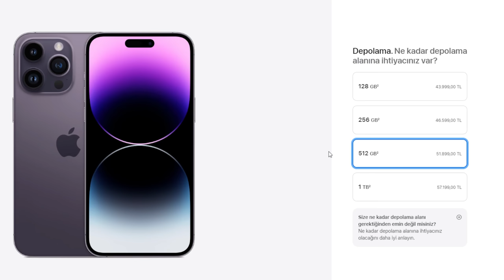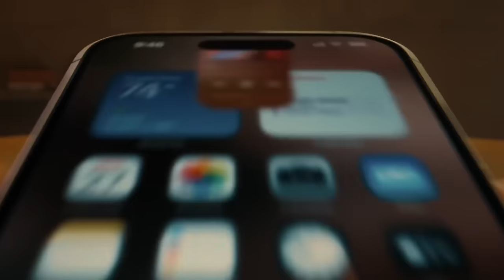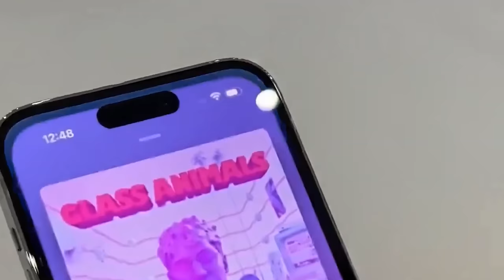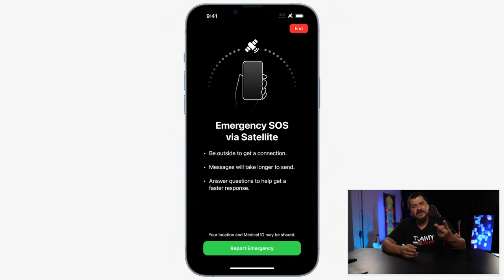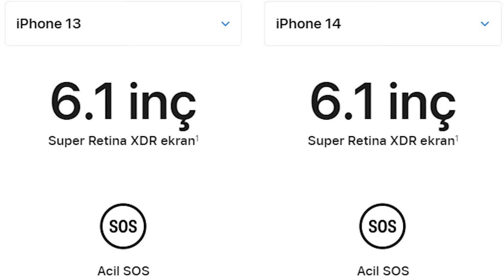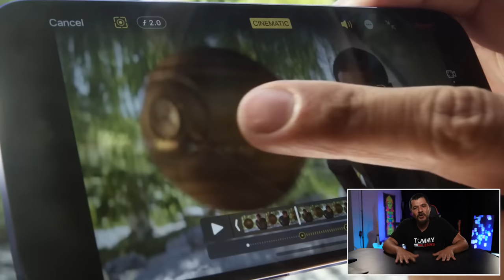Zenginler Bile Alırken İki Kere Düşünecek: iPhone 14 Almamak İçin 5 Neden!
iPhone 14, 14 Pro Almamak İçin 5 Neden!

Öncelikle uzunca bir aradan sonra tekrar kanalımın yeni bir videosuna hoşgeldiniz arkadaşlar. Bu videomuzda konumuz iPhone 14 pro olacak. Baz alacağımız model 1TB’lık Pro Max olduğunu varsayarsak şu anki fiyatı 57.199TL olan model.

Peki biz neyine bakacağız?

Biz sevgili arkadaşlar bu telefonunu almamak için kendimize nedenler bakacağız. Buyrun başlayalım.

Kuşkusuz ilk neden verili koşullarda cihazın TR fiyatı. Girişte de söylemiştim en baz modelleri ile baya mantıksız fiyatlarla ülkemize geliyor. Bu arada şurası çok kritik bir nokta. Umarım bu fiyatlar mantıksız gelmeye devam eder. Çünkü 5-10 yıl böyle giderse bu ve bundan daha pahalı olan şeylerin yeni fiyatlarına alıştık demek olur.

İşin açıkcası bu fiyatlara alışmak istemiyorum. Kanalımızın konusu ne siyaset ne de ekonomi. Ama artık mesele oraları aştı gibi arkadaşlar…

Bu fiyat nedir ya?

Yurtdışı fiyatı en pahalı model için yaklaşık 1600 dolar civarlarında geziniyor. Çarpıyorum, bölüyorum, ekliyorum 57k fiyata ulaşamıyorum.

Velhasıl bu fiyata bu telefon değil herhangi bir mobil cihaz işiniz bu değilse alınmaz. 1600 dolar olsa ve biz dolar kazansak alalım tabi. En güzelini en kralını kullanmak hakkımız. Ama başlıkta da belirttiğim gibi bence bu fiyat en zenginleri bile almadan önce 2 kere düşündürecek bir fiyat. Sözüm meclisten dışarı 1600 doları neyle çarpıp 57K’ya çıkıyor bunu anlamak mümkün değil. Zengin de olsan idareli bir bütçen de olsa bu fiyat mantıksız güzel kardeşim.

Yani alınmaz çünkü çok pahalı. Mantıklı pahalı olsa hadi tamam. Ama dediğim gibi çok mantıksız bir pahalılık söz konusu.

Gelelim ikinci nedenimize.

Cihaz da çentik yerine Apple’ın dinamik ada adını verdiği yeni bir “çentik teknolojisine” geçiş yapılıyor. Şimdi buraya kadar güzel. Kullanışlı bir şey olup olmadığı da tartışılır. Fakat aynı bölgede ön kamerada yer alacağı için dinamik adayla fazla haşır neşir olmanız kamera lensinin tam önünde çok daha hızlı kirlenmeye neden olacaktır. Bu da belki de siz farketmeden telefonun kamera performansını olumsuz etkileyecek bir unsura dönüşebilir. Her şey bir yana telefonun görünen kısmında Apple’ın yıllardır yaptığı ilk önemli değişiklik olarak bu mesele adlandırılıyor. Bu durum aynı zamanda 13 Pro ile aralarındaki en temel farklardan biriisni de temsil ediyor. Aslında çentik genişledi, yersen de dinamik ada oldu.

Bu dinamik ada meselesiyle ilgili olarak Macbook Pro’larda bulunan touch bar örnek verilebilir bence. Mesela benim bilgisayarımda var ve inanılmaz az kullanıyorum. Hatta tüm fonksiyonlarını kapatık onları F tuşlarına bile dönüştürdüm.

Uzun lafın kısası bu kadar para verilip de geçilecek aman aman bir özellik değil. Bence satın alanların bile çok az kullanacağı bir özellik. Ama şunu da itiraf etmem gerekiyor ki son kullanıcıyı baya çağırıyor. Klas olmuş, o ayrı.

Gelelim 3. meseleye.. işlemci meselesine.

Pro modellerde işlemci değişikliğine gidilmiş fakat “çağdaş pro değil düz alacaz” diyen arkadaşlar için ikisinin de işlemcisinin aynı olduğunu söylemek benim görevim. Her iki cihazda da A15 bionic kullanılıyor. Ha Apple tarafı “biz termal işlemler yaptık %18 daha hızlı olacak” filan gibi açıklamaları var fakat aradaki fiyat farkını hesaba katacak olursak çok da değecek bir durum değil. Çünkü kağıt üstünde ikisi de geçen senenin işlemcisi.